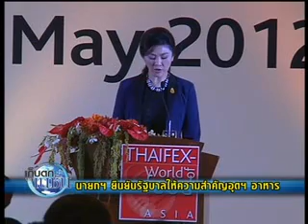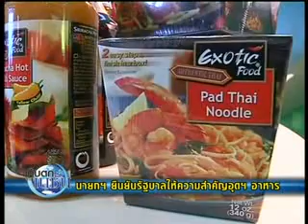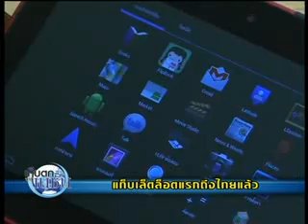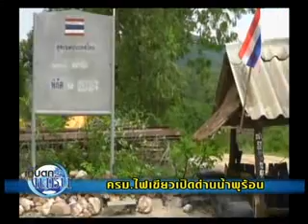23-05-55 เนชั่นทันเศรษฐกิจ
หลังมีรายงานว่า พระบาทสมเด็จพระเจ้าอยู่หัว จะเสด็จลงพื้นที่จังหวัดพระนครศรีอยุธยา นอกจากจะเป็นที่ปราบปลื้มให้กับพสกนิกรชาวจังหวัดพระนครศรีอยุธยาแล้ว
ในส่วนของภาคธุรกิจก็ตื่นเต้นไม่น้อย เพราะต้องยอมรับว่า อยุุธยา เป็นพื้นที่ภาคอุตสาหกรรมที่สำคัญ เมื่อปลายปีที่แล้วก็ได้รับผลกระทบจากน้ำท่วม หลังจากนี้ในส่วนของภาคธุรกิจอยุธยาจะเป็นอย่างไร จะสอบถามจากประธานสภาอุตสาหกรรมแห่งประเทศไทย คุณสมหวัง ถุงสุวรรณ ประธานสภาอุตสาหกรรม จังหวัดพระนครศรีอยุธยา